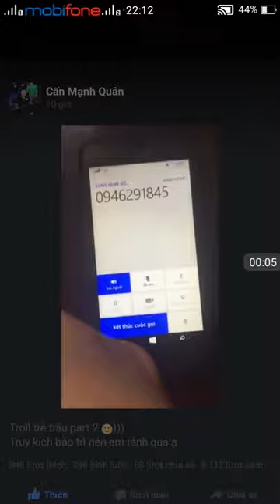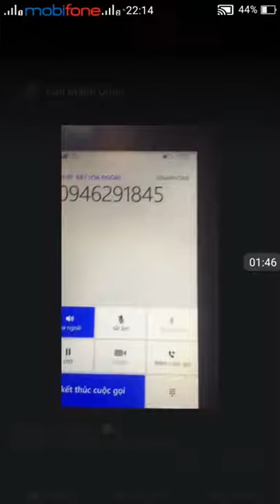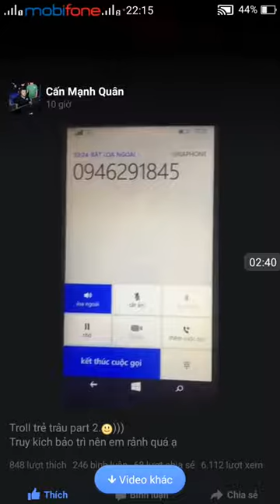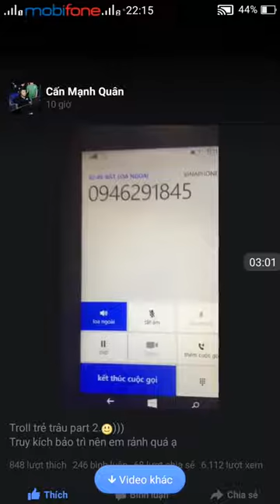TrumStream TK Gọi Diện Troll Sửu Nhi Part 2